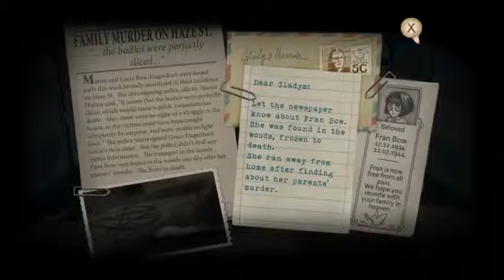Fran Bow. Ep. 15 - Briefly visiting reality!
Episode 15 of our blind Let´s Play! We´ve lost Itward, we´ve lost the airship, but at least we´re home safe in the real world and everything is going to be fine, right? Aaahahahahaha!! No.